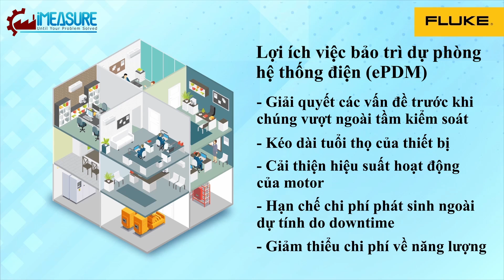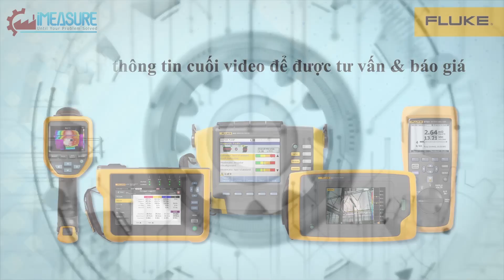ePDM - Bảo trì dự phòng cho hệ thống điện trong nhà máy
Công Ty TNHH TM Dịch Vụ I-Measure Hà Nội